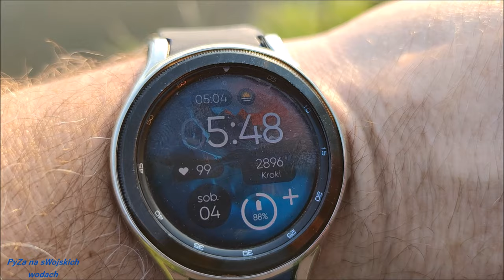Majowy wypad NA RYBY